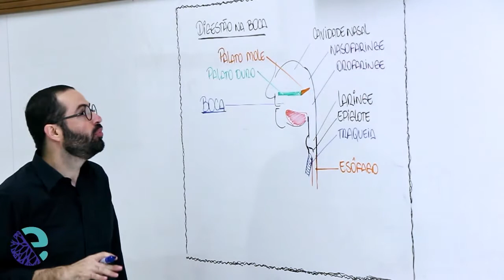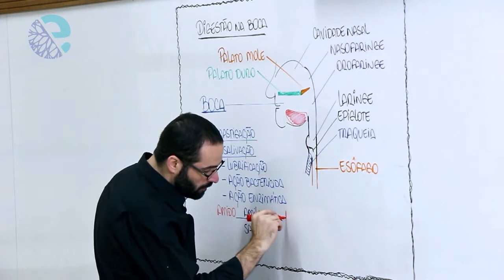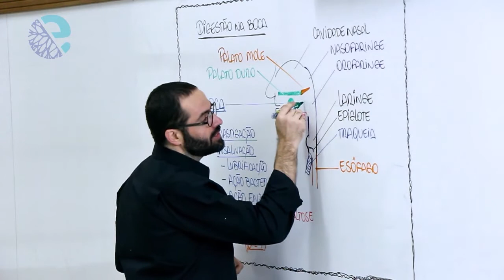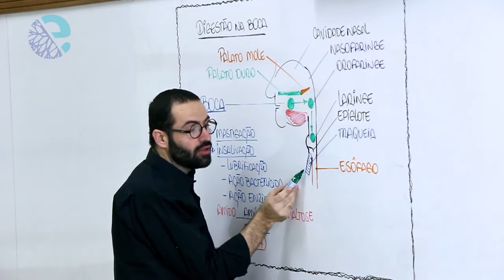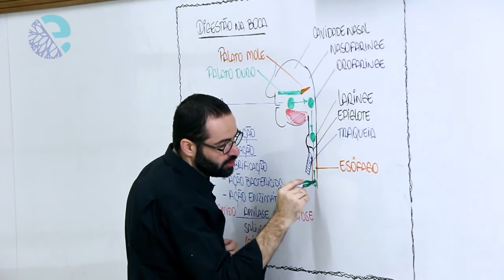Sistema digestório: boca